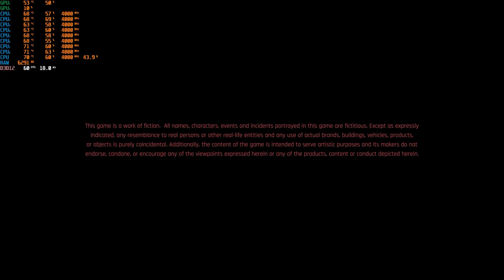Cyberpunk 2077 Benchmark Asus Tuf Gaming fx505gt (i5 9300H / Gtx 1650 ) All settings 2021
Cyberpunk 2077 gameplay and benchmark on the Asus Tuf gaming Laptop fx505gt
💻  ★ System Specification ★ 💻
➡️ Full HD Monitor (1920x1080) 60hz
Intro : (0:00​)
Low Graphics Settings : (1:25​)
Medium Graphics Settings : (5:30)
High Graphics Settings : (11:47)
Ultra Graphics Settings : (16:50)
The laptop was on Turbo mode and plugged in while playing  .
The gameplay was recorded by Nvidia ShadowPlay .
The game was smooth on all settings.
Video was recorded on 24th January 2021.
★★★My Previous Videos★★★
Tags for views (ignore them) :
Asus tuf gaming fx505gt
gtx 1650
i5 9300h
asus tuf i5 9300h gtx 1650
asus fx505gt
is gtx 1650 good for gaming
fx505gt
i5 9300h gtx 1650 8gb ram
tuf gaming fx505
asus tuf gaming i5 9th gen gtx 1650
i5 9th gen
gtx 1650 vs gtx 1050
i5 9300h gtx 1650 benchmark
i5 9300h gtx 1650 laptop
i5 9300h gtx 1650 fortnite
i5 9300h gtx 1650 gaming
i5 9300h gtx 1650 bottleneck
i5 9300h gtx 1650 warzone
i5 9300h gtx 1650 ti
i5 9300h gtx 1650 mobile bottleneck
i5 9300h gtx 1650 gaming test
i5 9300h gtx 1650 fps
asus i5 9300h gtx 1650
i5 9300h and gtx 1650
i5 9300h and gtx 1650 laptop
gtx 1650 laptop test
gtx 1650 laptop review
gtx 1650 laptop vs 1060 laptop
gtx 1650 laptop vs gtx 1660 ti laptop
gtx 1650 laptop benchmark games
cyberpunk 2077 gtx 1650 super
cyberpunk 2077 gtx 1650 ti
cyberpunk 2077 gtx 1650 mobile
cyberpunk 2077 gtx 1650 max q
cyberpunk 2077 gtx 1650 laptop
cyberpunk 2077 gtx 1650 8gb ram
cyberpunk 2077 gtx 1650 super best settings
cyberpunk 2077 gtx 1650 reddit
gtx 1650 cyberpunk 2077 açar mı
cyberpunk 2077 gtx 1650 best settings
cyberpunk 2077 gtx 1650 benchmark
cyberpunk 2077 gtx 1650 best settings reddit
can cyberpunk 2077 run on gtx 1650
can i play cyberpunk 2077 on gtx 1650
can i play cyberpunk 2077 on gtx 1650 super
is gtx 1650 enough for cyberpunk 2077
cyberpunk 2077 gtx 1650 fps
gtx 1650 for cyberpunk 2077
cyberpunk 2077 gtx 1650 gameplay
cyberpunk 2077 gtx 1650 gddr6
cyberpunk 2077 geforce gtx 1650
cyberpunk 2077 nvidia geforce gtx 1650
is gtx 1650 good for cyberpunk 2077
cyberpunk 2077 gtx 1650 ti mobile
cyberpunk 2077 i5 9300h gtx 1650
cyberpunk 2077 i3 9100f gtx 1650
cyberpunk 2077 on gtx 1650 i5
gtx 1650 ti 4gb cyberpunk 2077
gtx 1650 ti laptop cyberpunk 2077
gtx 1650 m cyberpunk 2077
nvidia geforce gtx 1650 mobile cyberpunk 2077
cyberpunk 2077 mit gtx 1650
cyberpunk 2077 nvidia gtx 1650
cyberpunk 2077 na gtx 1650
cyberpunk 2077 gtx 1650 oc
cyberpunk 2077 on gtx 1650
cyberpunk 2077 on gtx 1650 super
cyberpunk 2077 on gtx 1650 ti
will cyberpunk 2077 run on gtx 1650
cyberpunk 2077 gtx 1650 performance
gtx 1650 play cyberpunk 2077
can you play cyberpunk 2077 on gtx 1650
cyberpunk 2077 gtx 1650 ryzen 5
cyberpunk 2077 gtx 1650 recommended settings
cyberpunk 2077 gtx 1650 ryzen 5 4600h
cyberpunk 2077 gtx 1650 ryzen 5 3550h
will gtx 1650 run cyberpunk 2077
gtx 1650 roda cyberpunk 2077
cyberpunk 2077 gtx 1650 settings
cyberpunk 2077 gtx 1650 super settings
geforce gtx 1650 super cyberpunk 2077
can gtx 1650 super run cyberpunk 2077
will gtx 1650 super run cyberpunk 2077
nvidia geforce gtx 1650 ti cyberpunk 2077
geforce gtx 1650 ti cyberpunk 2077
can gtx 1650 ti run cyberpunk 2077
gtx 1650 super cyberpunk 2077 test
gtx 1650 vs cyberpunk 2077
cyberpunk 2077 with gtx 1650
cyberpunk 2077 gtx 1650 4gb
geforce gtx 1650 4gb cyberpunk 2077
cyberpunk 2077 i5 9300h 1650
cyberpunk 2077 i5 9300h rtx 2060
cyberpunk 2077 i5 9300h gtx 1660 ti
cyberpunk 2077 benchmark test
cyberpunk 2077 benchmark tool
cyberpunk 2077 benchmark download
cyberpunk 2077 benchmark 3090
cyberpunk 2077 benchmark mode
cyberpunk 2077 benchmark reddit
cyberpunk 2077 benchmark 3080
cyberpunk 2077 benchmark 1080 ti
cyberpunk 2077 benchmark gpu
cyberpunk 2077 benchmark amd
does cyberpunk 2077 have a benchmark tool
does cyberpunk 2077 have a benchmark